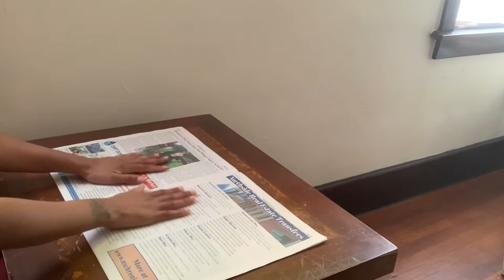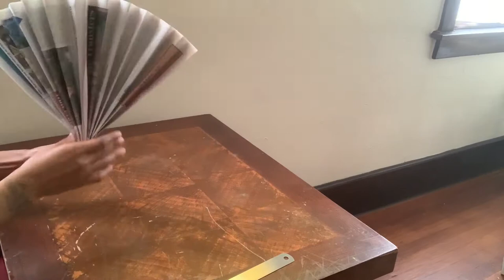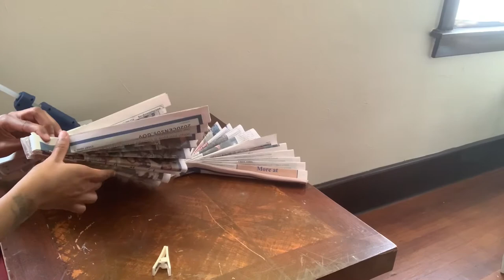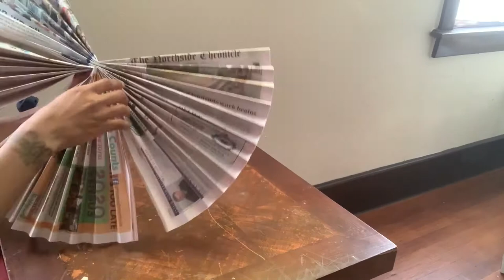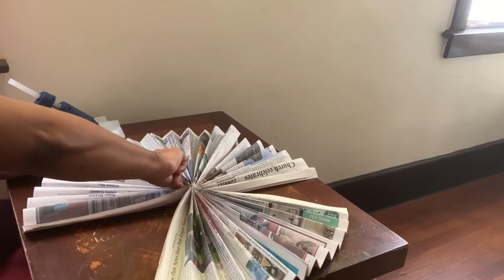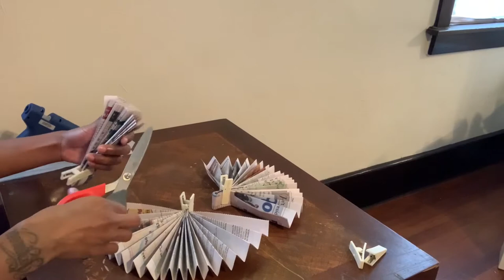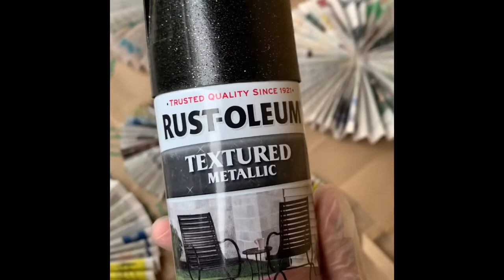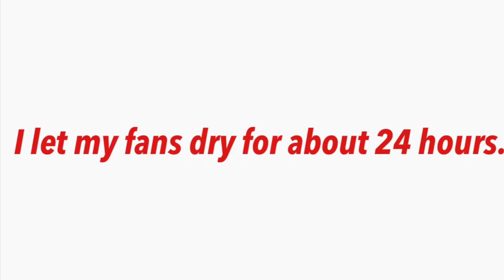Here Is What You Can Do With Newspaper || DIY Wall Decor🗞 📰 😱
Here Is What You Can Do With Newspaper on a budget. This newspaper diy project was Super Affordable!!! I used Dollar Tree thumb tacks to hang my Wall Decor!

✨Materials used:

Newspaper (Free)
Ruler (Dollar Tree)
Glue Gun/glue sticks (Dollar General)
Spray paint (Home Depot)
Thumb tacks (Dollar Tree)